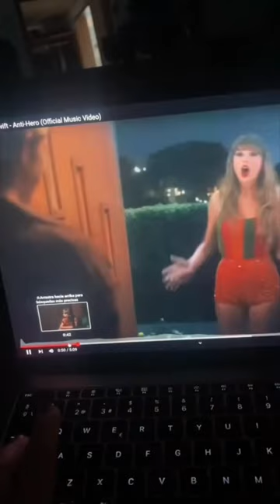Hora de contenido swiftie para mejorar la semana